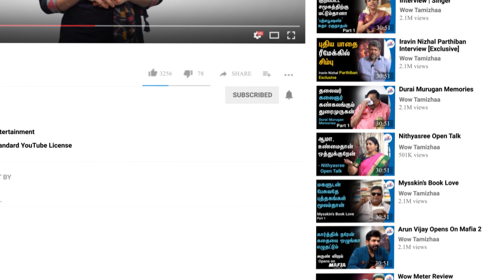கலைஞரை தரையில் உட்கார சொன்னேன்! - Photographer's Travel - Wide Angle Ravishankaran | MGR,Jayalalitha